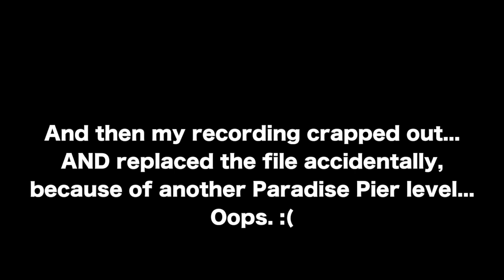Build-A-Park Showcase | Roller Coaster Tycoon Classic [Emerald]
Moving on to the Emerald section of Roller Coaster Tycoon Classic. More parks, more rides, more challenges, same ole' fun!

Words- Audionautix